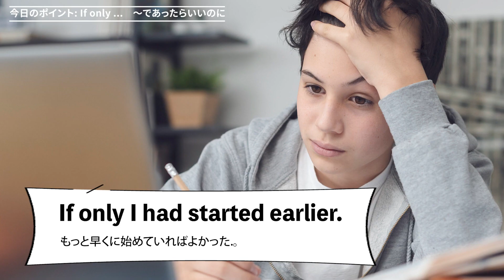「～であったらいいのに」って英語で言えるかな？｜リアルな英会話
アメリカのティーンがリアルに使う英会話表現を紹介する読売中高生新聞の「ティーンのぶっちゃけ！英会話」。
読売新聞オンラインでは、英会話イーオン教師が動画番組で今週のキーフレーズを徹底解説してくれます。

「～であったらいいのに」って英語で？

2024年は4年に１度のうるう年。２月が１日増えますが、みんなはうれしい？それとも嫌？　私たちぶっちゃけメンバーは、この日も相変わらず、おしゃべりばっかりです。
詳しくは動画をチェック！＝2024年2月23日付　読売中高生新聞掲載

▽過去のティーンのぶっちゃけ英会話がまとめて視聴できます